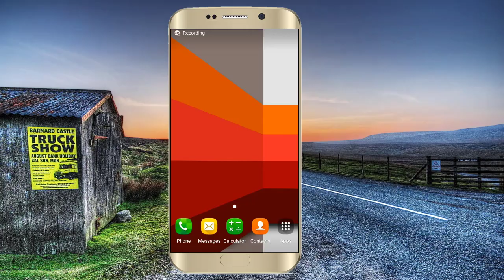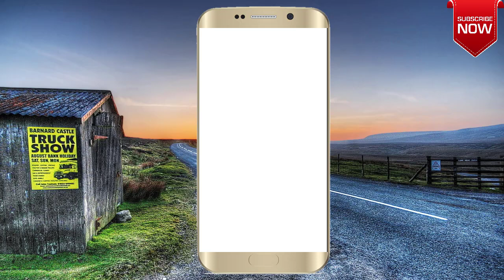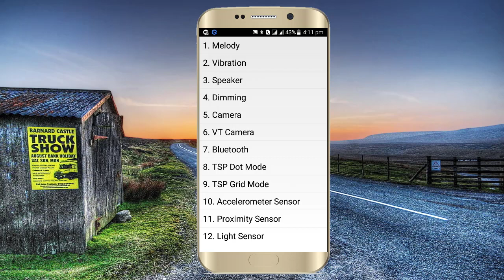Powerful Secret Code For All Samsung Mobiles |Technical Jagattu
New Powerful Android Secret Codes For Samsung Mobiles. Now you can check all software and hardware functions using this code.

This is the best android tricks and best hidden secret code for mobile. This code works in almost all Samsung mobile phones like j7 max, Samsung j7 pro, Samsung j7 prime etc..

technical jagattu
technicaljagattuq